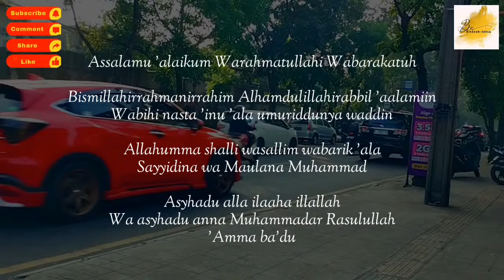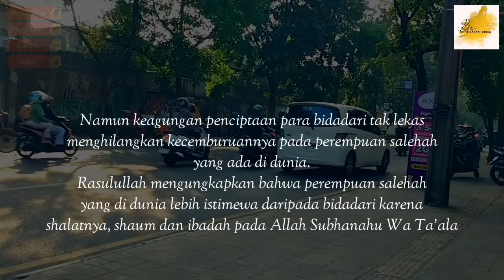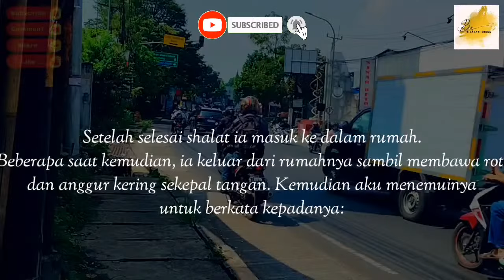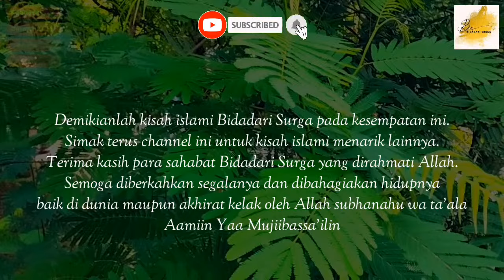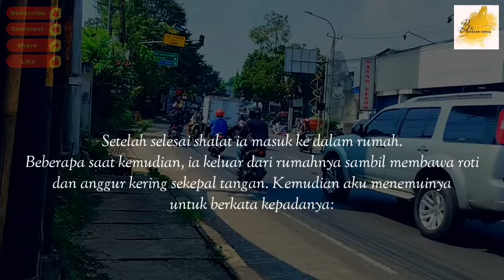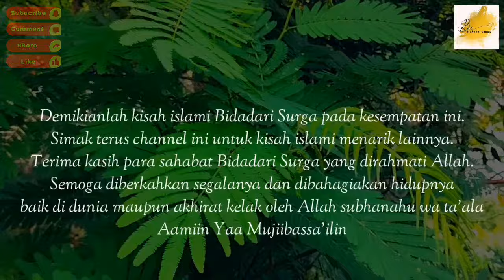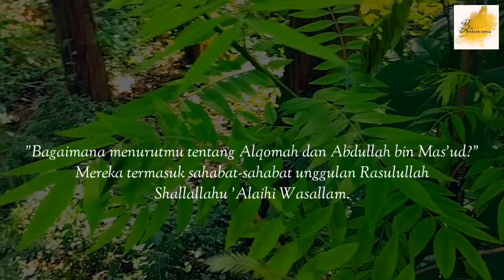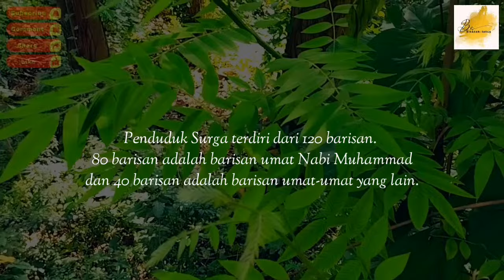Kisah Bidadari Surga Bertemu Malaikat Jibril | Kisah Islami Penuh Hikmah | Kisah Teladan Nabi